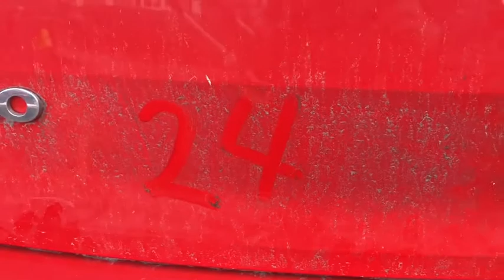Lucka 24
Sista luckan! Det börjar där det slutar! Och med musik!